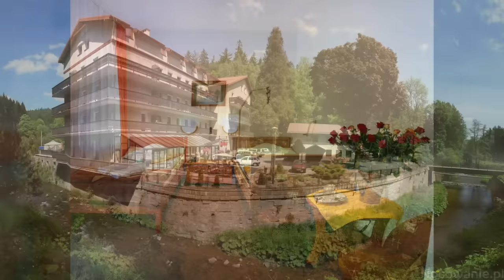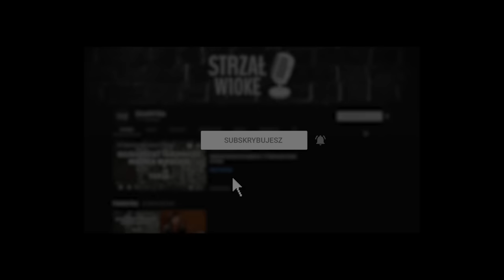10 Najlepszych sanatoriów w Polsce